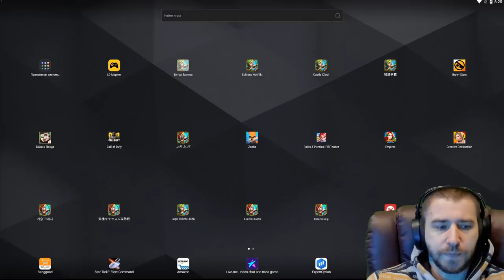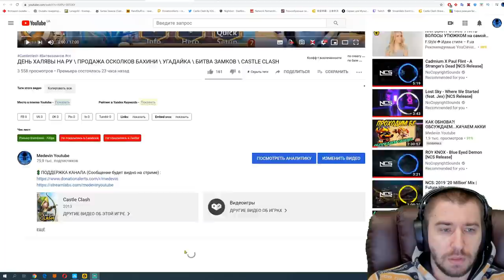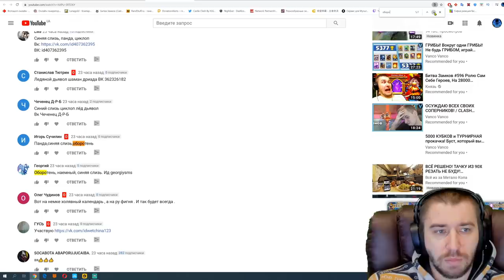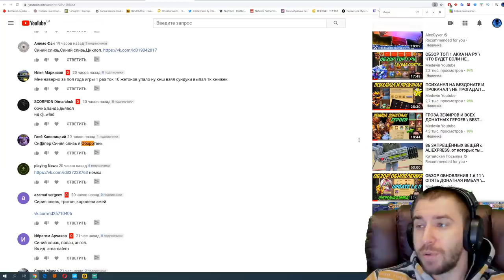КРУТАЯ ХАЛЯВА ЗА ВХОД \ НОВЫЙ БОГ ГРОМА \ УГАДАЙКА \ БИТВА ЗАМКОВ \ CASTLE CLASH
Открылась крутая акция - молотки бога грома на англ. версии так же халява за вход за 1 клик.